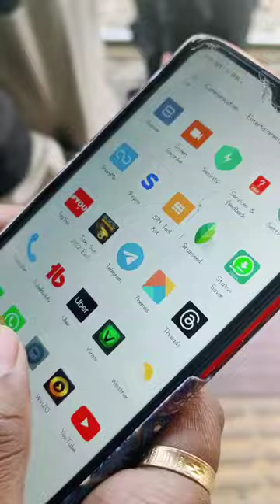Galiff Street Pet Market